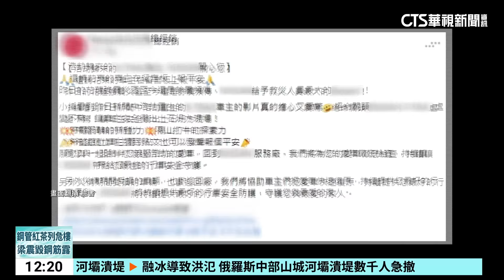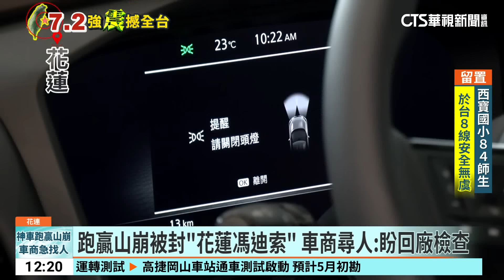跑贏山崩被封「花蓮馮迪索」 車商尋人：盼回廠檢查｜華視新聞 20240406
花蓮7.2大地震導致崇德山崩，當時一輛休旅車一路加速躲過一劫，不但被網友封為「花蓮馮迪索」，就連車廠經銷商也在臉書發文尋人，希望能找到這名車主，為他進行仔細檢修。